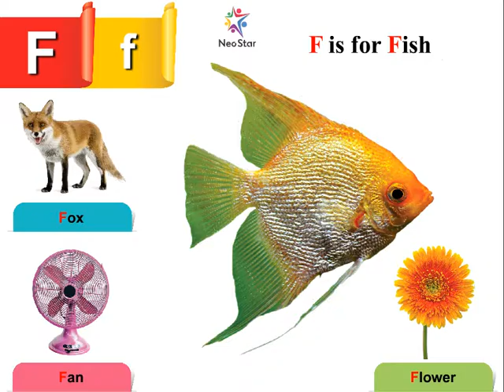F is for Fish. Now start with Letter F.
Learn Alphabet with Neo Star series.